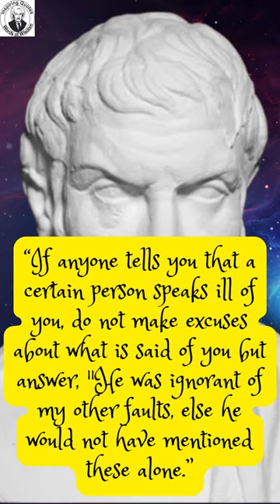Wisest Quotes By Epictetus That Are Timely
You are welcome to Inspiring Quotes Channel. We are glad to have you here, our channel contains the thoughts of great and prominent people around the world, and here you will find motivational quotes and wise sayings of famous, individuals that have impacted the world in one way of the other.

Wisest Quotes By Epictetus That Are Timely  - Inspirational Quotes

Epictetus was born around AD 50, presumably at Hierapolis, Phrygia. The name his parents gave him is unknown; the word epíktētos (ἐπίκτητος) in Greek simply means "gained" or "acquired"; the Greek philosopher Plato, in his Laws, used the term to mean property that is "added to one's hereditary property". He spent his youth in Rome as a slave to Epaphroditus, a wealthy freedman and secretary to Nero.
Early in life, Epictetus acquired a passion for philosophy and, with the permission of his wealthy master, he studied Stoic philosophy under Musonius Rufus. Becoming more educated in this way raised his social status. At some point, he became disabled. Celsus, quoted by Origen, wrote that this was because his leg had been deliberately broken by his master. Simplicius, in contrast, wrote that he had simply been disabled from childhood.

Roman-era ruins (the Nymphaeum) at Nicopolis
Epictetus obtained his freedom sometime after the death of Nero in AD 68, and he began to teach philosophy in Rome. Around AD 93, when the Roman emperor Domitian banished all philosophers from the city, Epictetus moved to Nicopolis in Epirus, Greece, where he founded a school of philosophy.

His most famous pupil, Arrian, studied under him as a young man (around AD 108) and claimed to have written his famous Discourses based on the notes he took on Epictetus's lectures. Arrian argued that his Discourses should be considered comparable to the Socratic literature. Arrian described Epictetus as a powerful speaker who could "induce his listener to feel just what Epictetus wanted him to feel." Many eminent figures sought conversations with him. Emperor Hadrian was friendly with him, and may have heard him speak at his school in Nicopolis.

He lived a life of great simplicity, with few possessions. He lived alone for a long time, but in his old age, he adopted a friend's child who otherwise would have been left to die and raised him with the aid of a woman. It is unclear whether Epictetus and she were married. He died sometime around AD 135. After his death, according to Lucian, his oil lamp was purchased by an admirer for 3,000 drachmae.

No writings by Epictetus are known. His discourses were transcribed and compiled by his pupil Arrian (c. 86/89 – c. after 146/160 AD). The main work is The Discourses, four books of which have been preserved (out of the original eight). Arrian also compiled a popular digest, entitled the Enchiridion, or Handbook. In a preface to the Discourses that is addressed to Lucius Gellius, Arrian states that "whatever I heard him say I used to write down, word for word, as best I could, endeavoring to preserve it as a memorial, for my own future use, of his way of thinking and the frankness of his speech." In the sixth century, the Neoplatonist philosopher Simplicius wrote an extant commentary on the Enchiridion.

These quotes compilation are from the best quotes and we hope that these inspiring quotes would make you ponder about life issues. Quotes from Epictetus are definitely worth sharing and worth listening to.